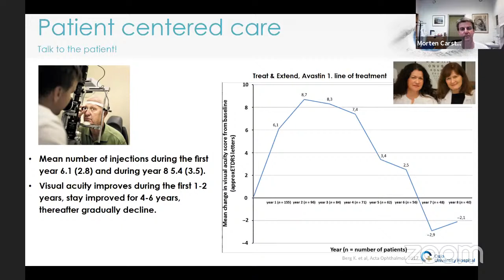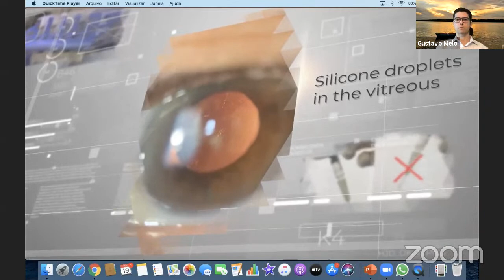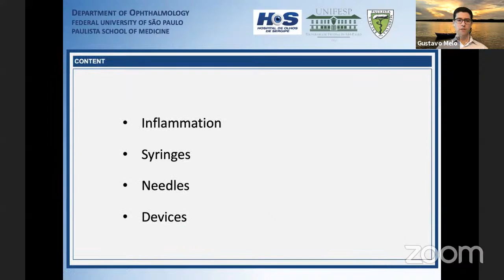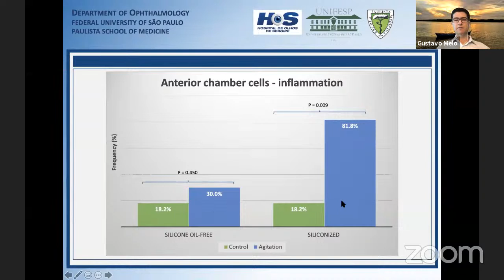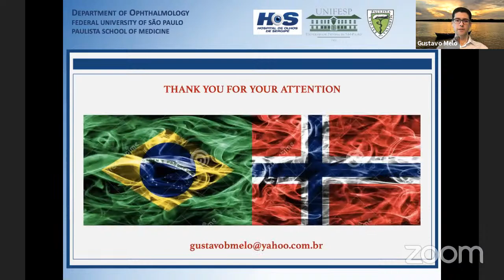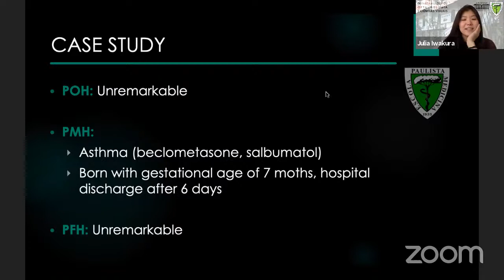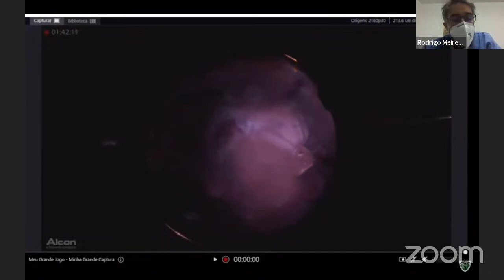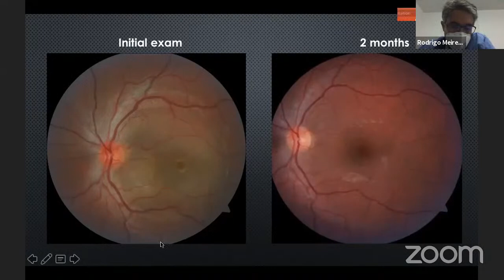Reunião do Setor de Retina e Vítreo 19 11 2020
Discussão de temas e casos clínicos relacionados a retina e vítreo.